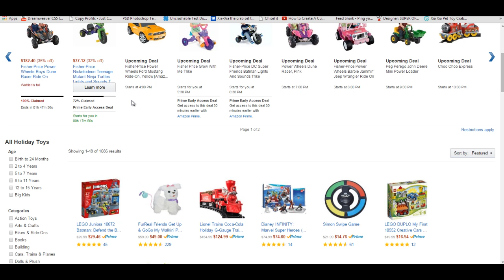Azon PLR Power Packs - Endless Content Which Is The STAPLE Of Any Site!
- This video will tell you about Azon Power packs and how to get a stream of quality content for your sites PLUS more...